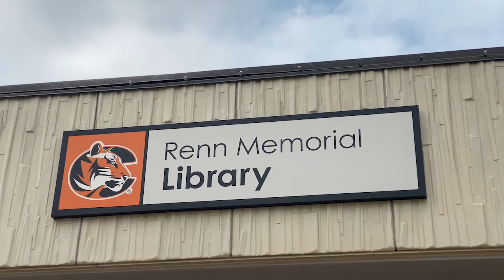Connect with Cowley Video Fifteen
Meet Trevor McDowell, the third 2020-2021 student ambassador introduction, he is seeking a degree in Secondary Education.